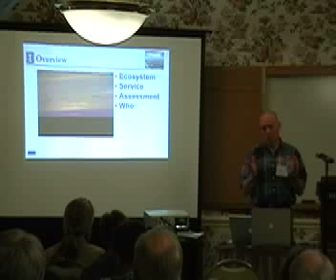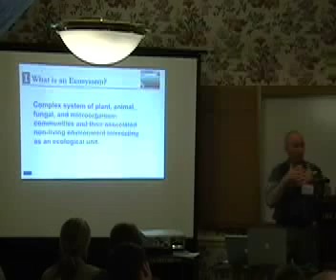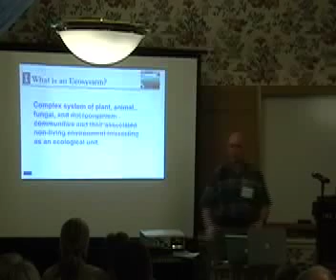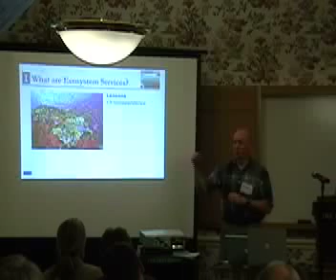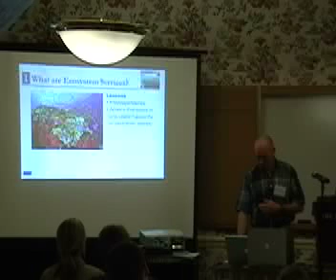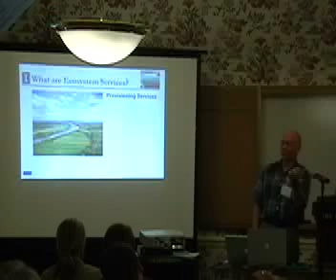Bill Sullivan - "The Value of Ecosystem Services" - Part 1/4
Bill Sullivan is Director of the Environmental Council at the University of Illinois and a member of the National Institute of Medicine Roundtable on Environment and Health.

This talk was given as part of the STEWARDship Workshop held from June 3-5, 2008, in Urbana, Illinois.

This workshop on Christianity and stewardship of the earth provided training and resources to church leaders in order to foster a sense of environmental responsibility, and to inspire action from the Christian community.